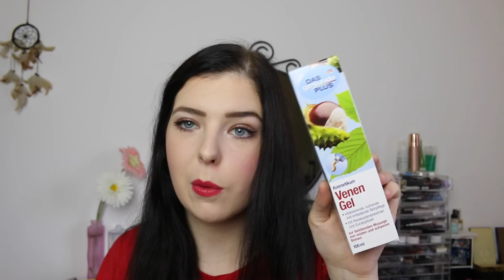Q&A + Verlosung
Hallo Zusammen,

diese Verlosung findet hier auf YouTube statt und wird bis einschließlich dem 21.10 gehen.

Was ihr dafür tun müsst:
2. Schreibt einen Kommentar, in dem ihr mir eure Videowünsche mitteilt.

Und jetzt wünsche ich euch viel Glück :)!

Transparenz:

1. Solltet ihr das Produkt über diesen Link kaufen, bekomme ich eine kleine Provision - das Produkt wird für euch dadurch nicht teurer!

2. Produkte mit einem * dahinter wurden mir kostenlos zum Testen zugeschickt. Ich bin nicht verpflichtet, sie euch in diesem Video vorzustellen. Ich vertrete beim Vorstellen immer meine eigene Meinung!